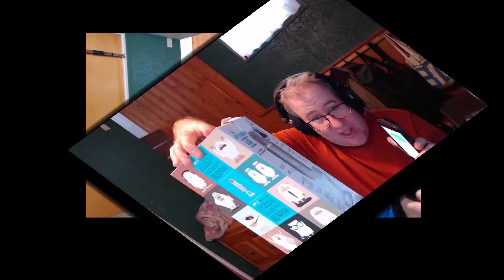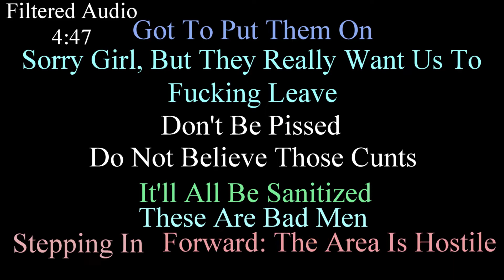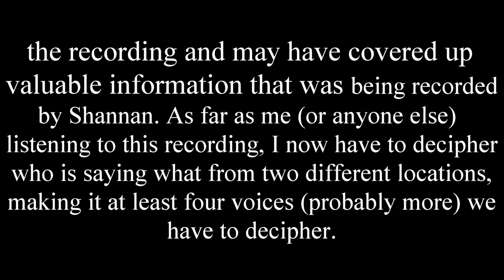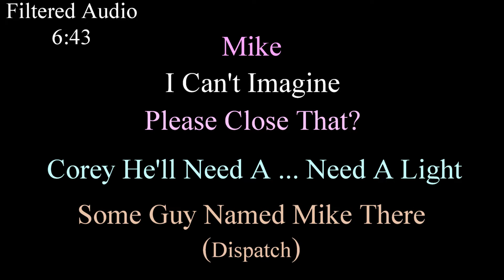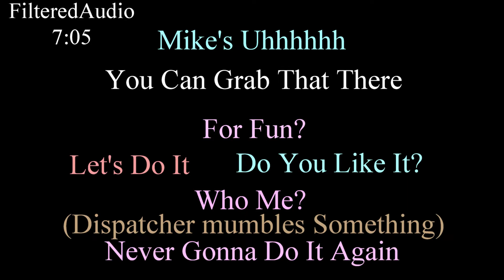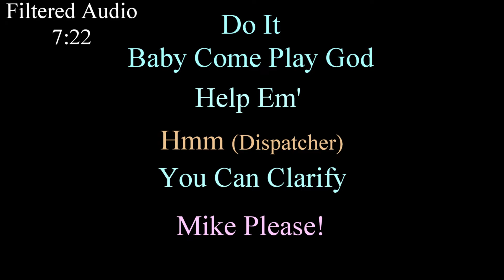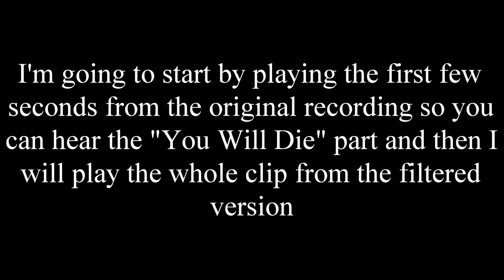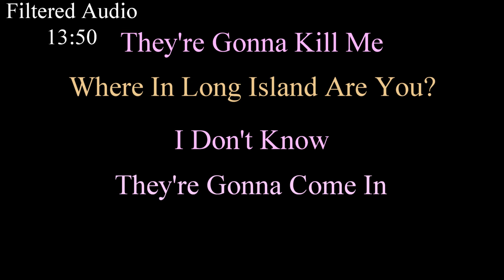Analyzing the Shannan Gilbert 911 Call - Part II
In 2010 a young woman called 911 dispatch from somewhere in long island. She said she was with some people who wanted to kill her. The woman seemed distraught and out of sorts. In 2011 her remains were found, but there is still controversy surrounding her death. The call was released to the public this year. I wondered to myself what we might be able to hear after running the audio through the KRISP A.I. Could we uncover some additional clues about her death. And would there be any messages from spirit in the audio?

Part II